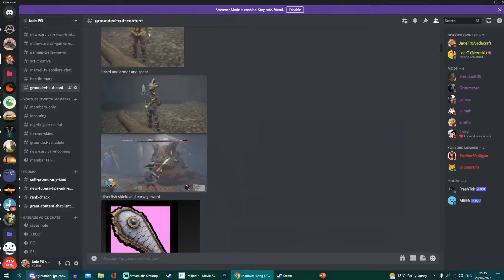10 THINGS GROUNDED SHOULD HAVE HAD! Grounded 2 IDEAS!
GROUNDED 10 THINGS THAT SHOULD HAVE BEEN ADDED! Grounded 2 IDEAS!